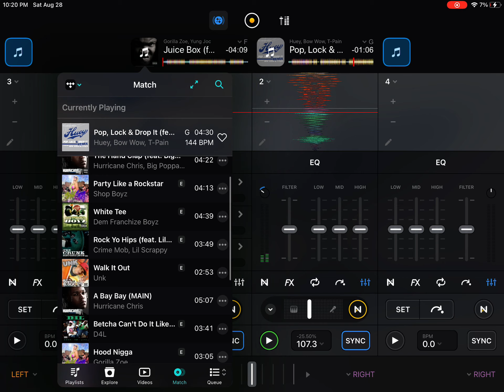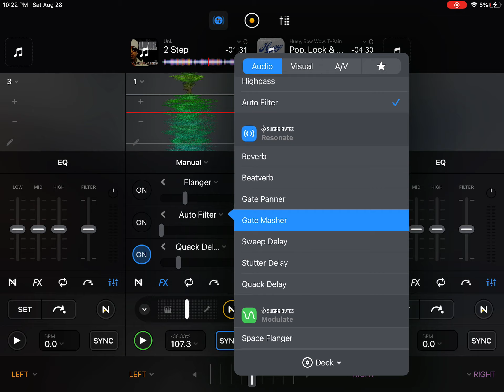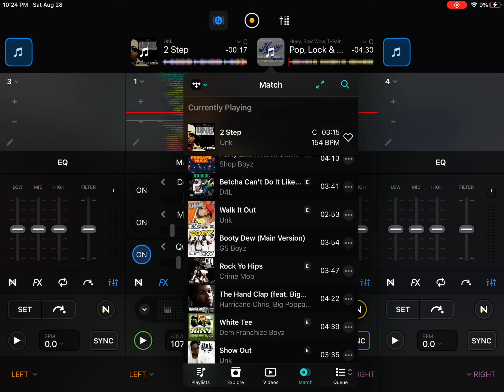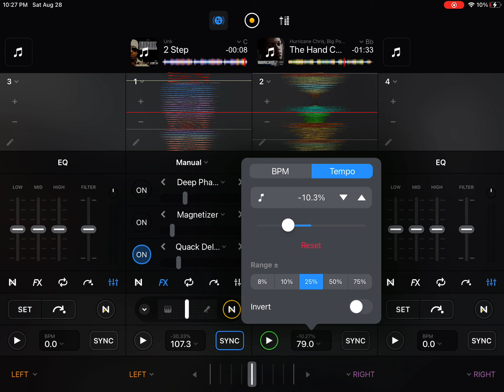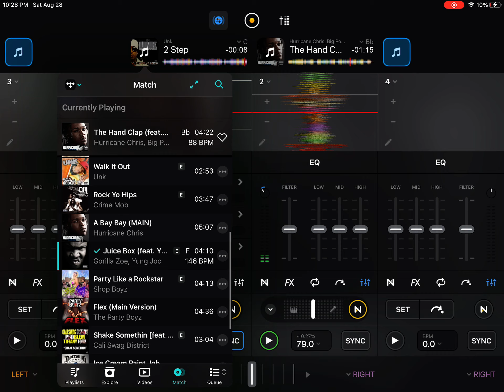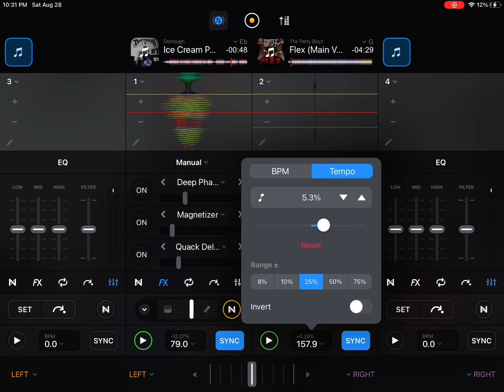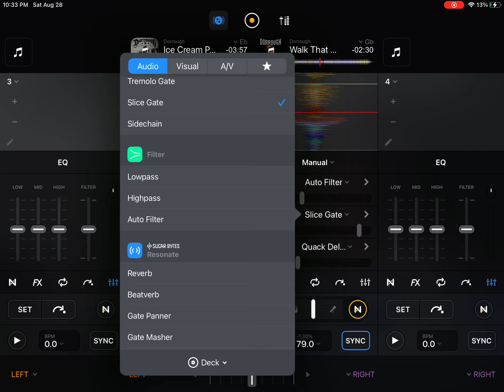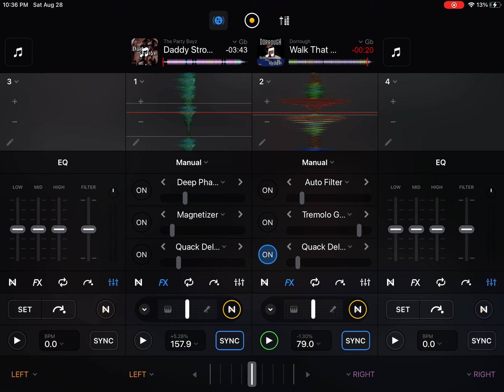Turn up mix part 1